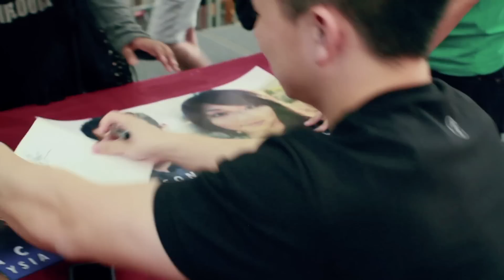"So Sick" - Neyo (Jason Chen Acoustic Cover)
Book me for an event: jasonchenbooking(at)gmail(dot)com

stream all my songs on Spotify!

My Links!
INSTAGRAM APP: @jasondchen

signup for my email list to stay updated and get free goodies =)

"So Sick" -- originally by Ne-Yo
Written by: Shaffer Smith, Mikkel S. Eriksen, Tor Erik Hermansen
Published by: EMI April, WB Music Corp, Sony ATV Tunes LLC & Universal Music-Z Songs